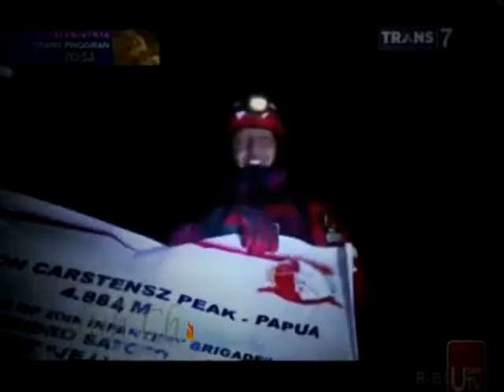petualangan mendaki Puncak Carstensz Jayawijaya Indonesia full 2